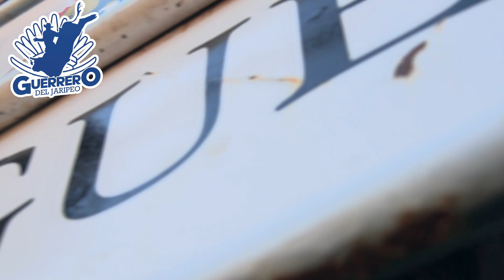QUE BUEN AGARRON SE DIERON!! Niño Maravilla Vs. Latigo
se dieron un buen agarron  niño maravilla  vs. el latigo de rancho dominguez
GUERRERODELJARIPEO es un espacio de cobertura y difusiòn de los aspectos, eventos y contenidos mas importantes de la monta de toros de reparo. actividad realizada por profesionales en el deporte del jaripeo o rodeo, segùn la zona geogràfica en que se practique en el mundo. El material aquì presentado es con fines de entretenimiento. Se recomienda no practicar las actividades aqui mostradas sin la experiencia requerida. Las imagenes pueden herir la sensibilidad del espectador. Se recomienda discreción.